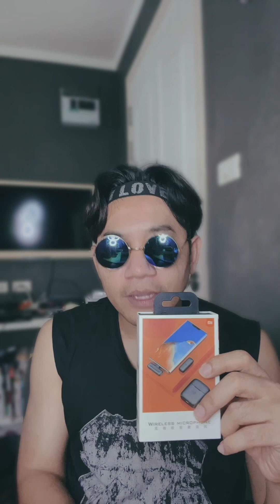รีวิว Wireless Microphone MI ใช้ดีนะ ราคาไม่แพง คุ้ม เอาไป 5 ดาว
👉 สมัครบัตรเครดิต UOB Lazada แถมกระเป๋า
👉 สมัครบัตรเครดิต UOB รับ เครื่องชงกาแฟแคปซูล
👉 UOB Car 2 Cash สินเชื่อทะเบียนรถยนต์ ออนไลน์